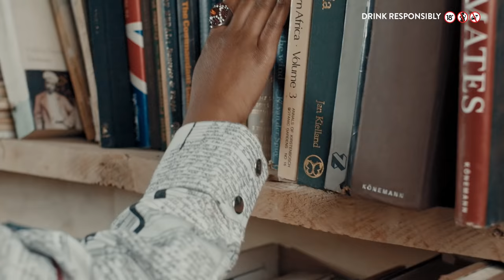THE ONES WHO TRAILER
Johnnie Walker presents a film about born boundary-pushers, taking bold steps, refusing to stand still, and shaping Africa on new terms.